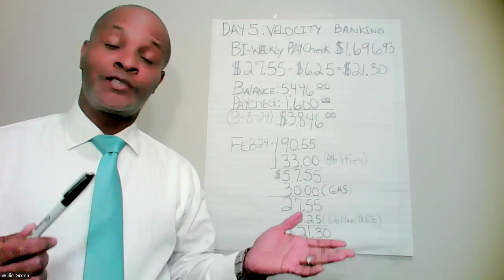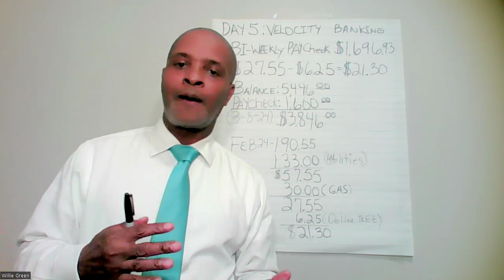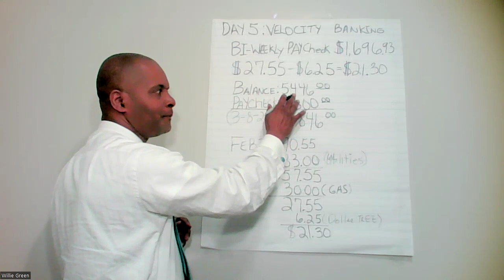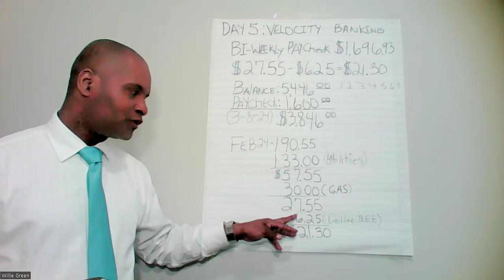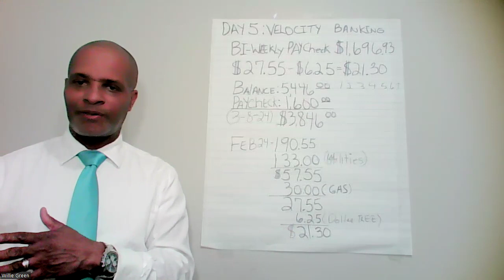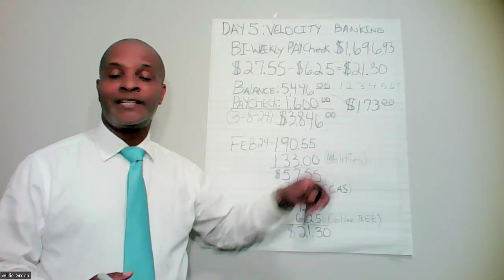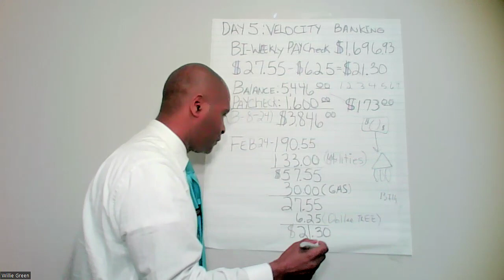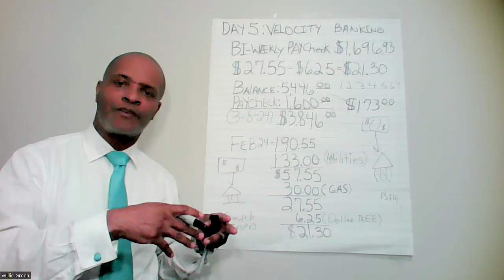Day 5 How to do Velocity Banking on Bi-Weekly Paychecks of $1,696.93?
Do you want to get started with velocity banking, credit card advance, and reduce debt with a HELOC, PLOC, or GLOC (Green Line of Credit)?

I have been through living with a roommate, helping low-income families with housing, chapter 7 bankruptcy, living within public housing, teen father, moving to multiple states, purchsed 4 properties, started multiple business, graduated high school at 20, and a home foreclosure.

I am an experimental Political Economist and Entrepreneur. This is my journey in consolidating my mortgages to reduce interest over 30-years fixed rate mortgages and share it with the community to increase their financial literacy. I watched this strategy on several YouTube channels and wanted to implement it.

I did great with velocity banking and reducing my consumer debt and improving my credit score. I am now moving over to my business side to use the principles and lessons learned in that journey. Stay blessed?

If you would like to get help with improving your credit score and cashflow, please consider my services:

Dr. Willie Green III

Service 1: Phone or Zoom Consultation $10.00 30 minutes This is a 30-minute session to get an overview of you financial picture to see if you are interested in Dr. Financial Literacy services.

Service 2: Become an Authorized User on one or more accounts to potentially increase your credit score. Service Monthly: $25.00.

Service 3: Obtain a $500-$1,000 Personal Line of Credit (PLOC) to improve your score and increase your cash flow.